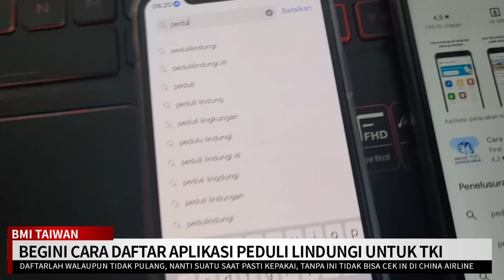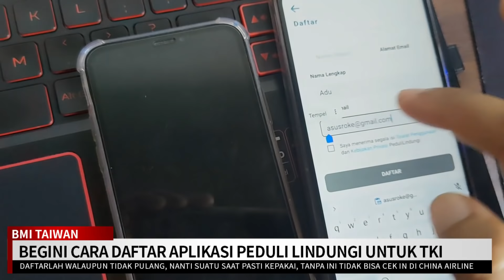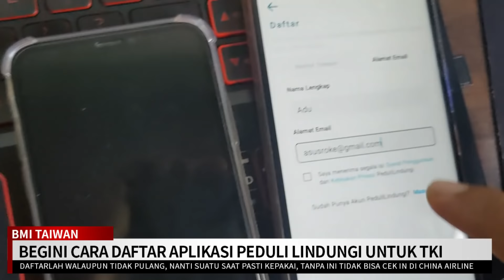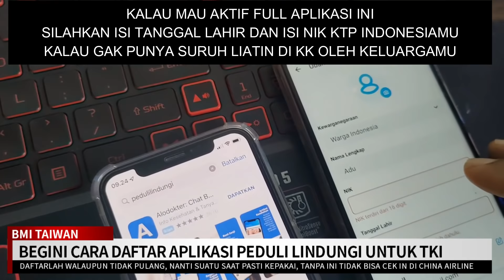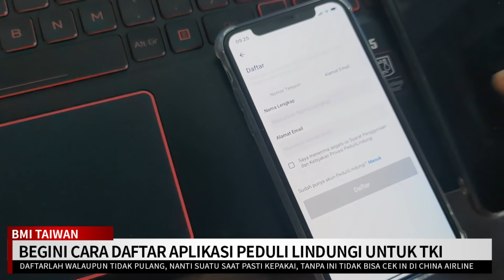BEGINI CARA DAFTAR APLIKASI PEDULI LINDUNGI UNTUK TKI DILUAR NEGERI, 3 MENIT SELESAI